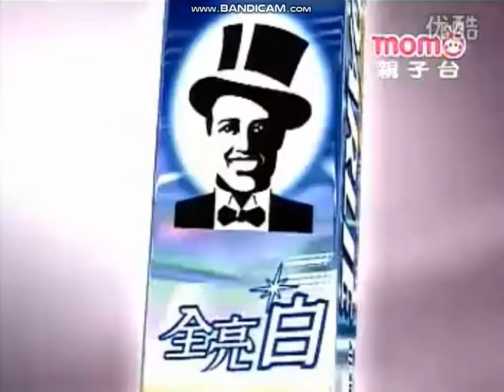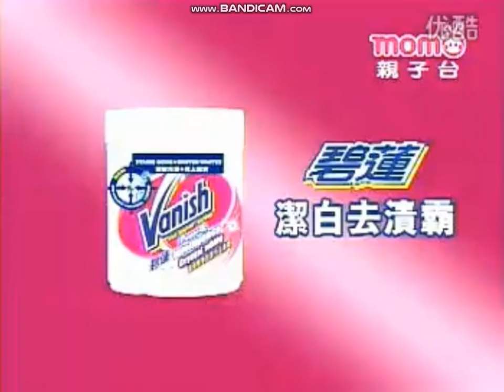momo tv China continuity